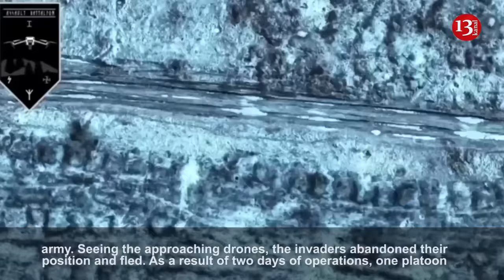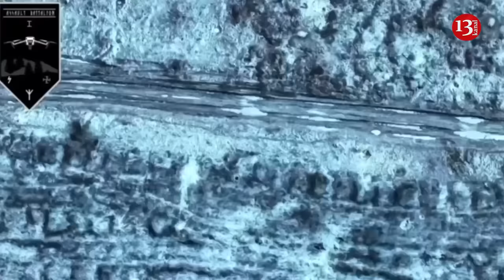Footage of fleeing Russian soldiers after coming under drone attack in a snowy area